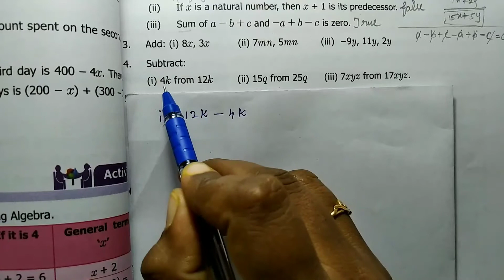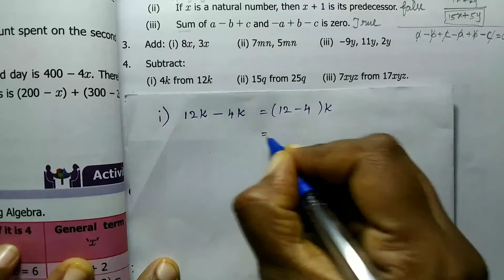7th std maths term 1 chapter 3 ALGEBRA / exercise 3.2 Q.no.4 / new syllabus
Subtract